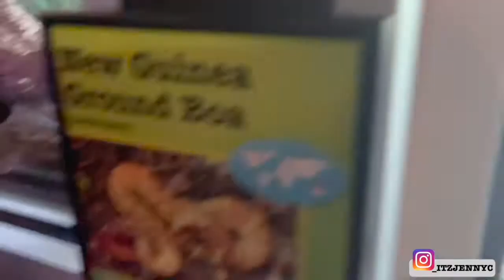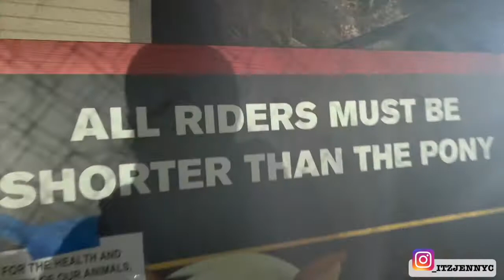TURTLE BACK ZOO CHRISTMAS HOLIDAY LIGHTS |WEEKEND FAMILY VLOG | HOLIDAY LIGHTS SPECTACULAR VLOGMAS 5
HI EVERYONE IT'S VLOGMAS 😊 IN THIS VLOGMAS DAY 5 TURTLE BACK ZOO CHRISTMAS HOLIDAY LIGHTS | WEEKEND FAMILY VLOG MY HUSBAND AND I TOOK THE KIDS TO SEE THE HOLIDAY LIGHTS SPECTACULAR AT TURTLE BACK ZOO IN WEST ORANGE NEW JERSEY. WE HAD A GOOD TIME, WE MADE SMORES, TOOK PICTURES WITH THE CHRISTMAS GRINCH, ICE CARVING, MY TODDLER RODE A PONY FOR THE FIRST TIME AND MUCH MORE AT THE ZOO. THANK YOU FOR THE CONTINUOUS SUPPORT.
VLOGMAS 2021 TURTLE BACK ZOO LIGHT SHOW TURTLE BACK ZOO HOLIDAY LIGHTS SPECTACULAR WEST ORANGE NEW JERSEY ESSEX COUNTY

aesthetic intro tovia ogun